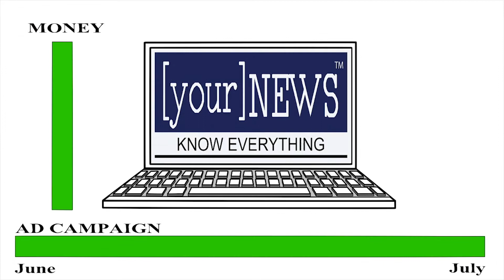yourNEWS AFFILIATE 580 225 9696